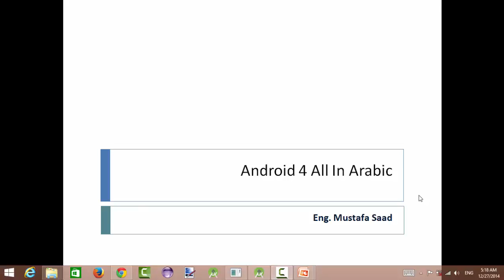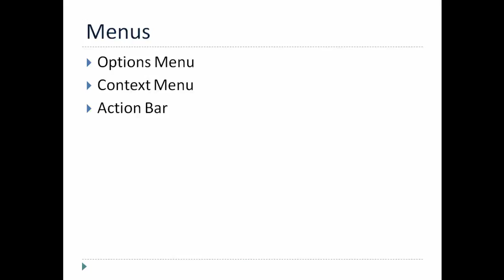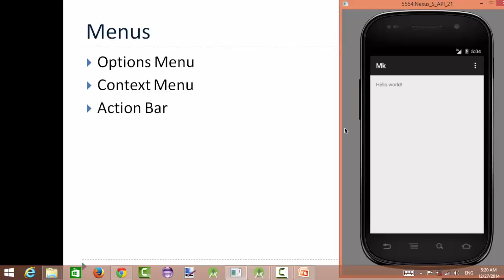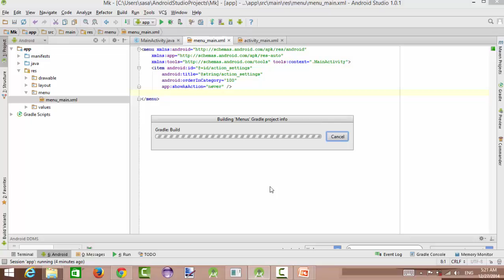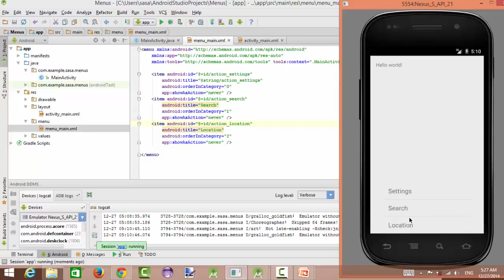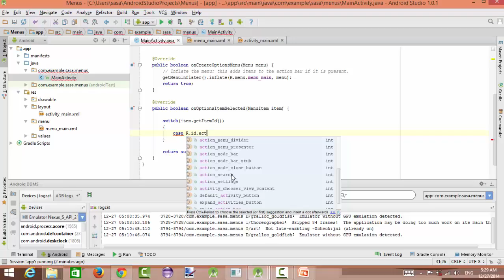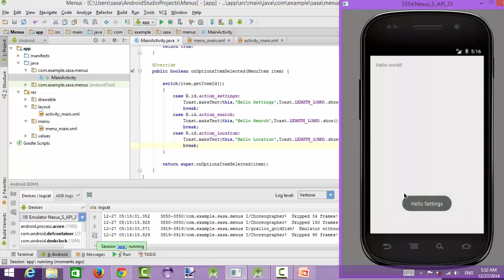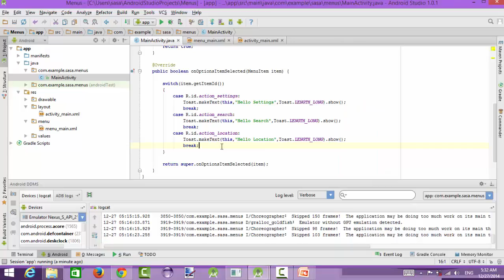Lecture 33 Options Menu